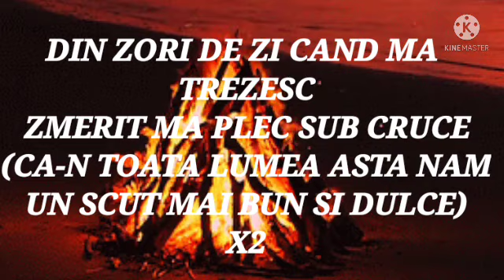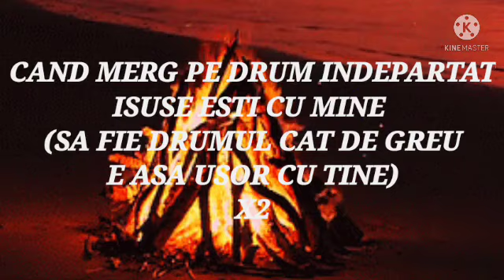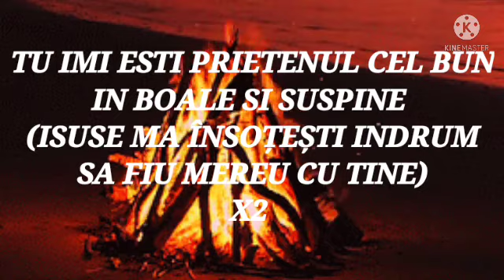NEGATIV ISUS ALMEU PRIETEN BUN